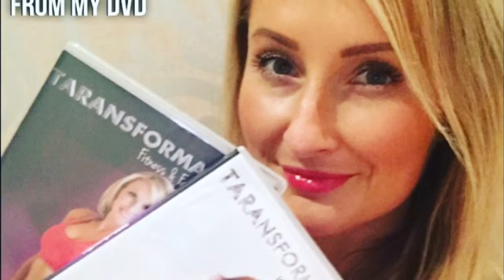Get Your Kit On Girlies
^^ Get your Christmas offers here ^^

Got your fitness gear sorted for the New Year when
you KNOW you're gonna be wanting to burn off
the Christmas and New Year celebrating?

Nows the time to get them ready!

(Or be an EPIC Santa and have them
all wrapped under the tree!)